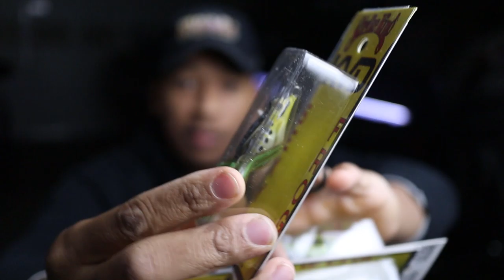Recap of 2020 and tackle warehouse unboxing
Year 2020 has been full of ups and downs, but I will try my best to continue to focus on the positive things. I was able to meet and fish with some new awesome people. I caught my PB this year, and I cant wait to beat it in 2021.
I thank you all for your support on my channel. I plan on continuing to bring valuable content, and have some fun along the way.